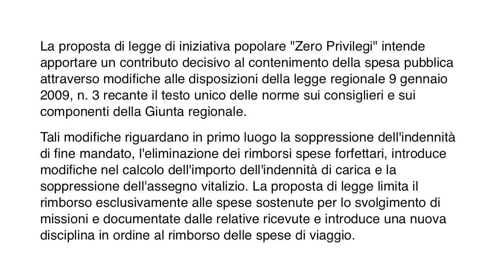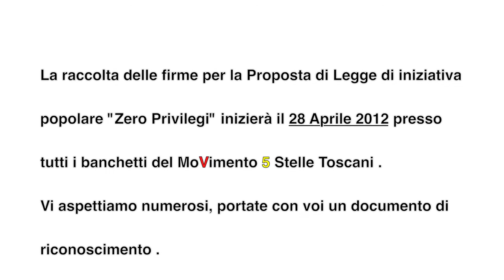Conferenza Stampa Zero Privilegi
Zero privilegi alla Politica: il 28 Aprile Firma Day in tutta la Toscana
Parte la raccolta Firme del Movimento 5 Stelle Carrara  per la proposta di legge di iniziativa popolare "ZERO PRIVILEGI  "
Caro concittadino Toscano, cosa ne pensi dei costi della politica ? sei pronto per una firma che gli dia un gran bel taglio ? Puoi firmare a partire da Sabato 28, presso il banchetto informativo del Movimento 5 Stelle Carrara alla COOP di Avenza, e Domenica 29 al banchetto in passeggiata porto ( largo Marinai d'Italia) a Marina di Carrara.
Zero Privilegi è la proposta di legge di iniziativa popolare del MoVimento 5 Stelle per tagliare i costi ed i privilegi della casta politica toscana. A tutti quei  consigli regionali cioè, che con le riforme costituzionali del 2001, sono stati equiparati per livello di retribuzione, rimborsi e vantaggi, ai palazzi della politica romana. Con questa proposta di legge, il MoVimento 5 Stelle  intende riportare il livello reddituale degli eletti a parametri più etici, congrui, e rispondenti alla drammatica realtà che gli italiani stanno vivendo.
L'approvazione della legge consentirebbe un risparmio ai cittadini di E. 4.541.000,00 annui.